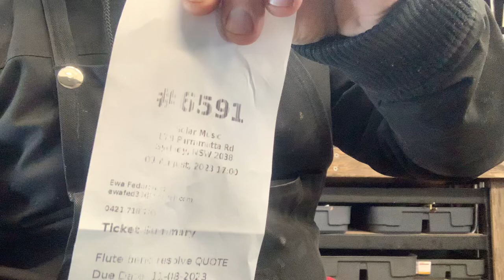TICKET 6591 YAMAHA FLUTE YFL 222 1 hour post repair play test.